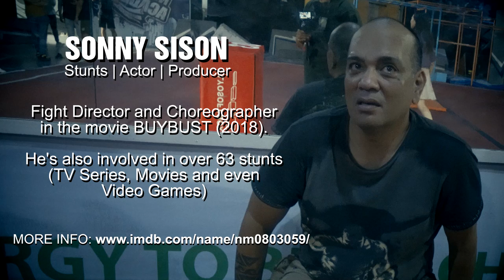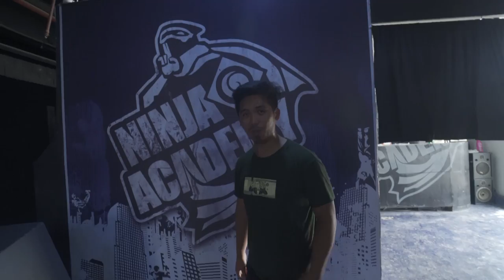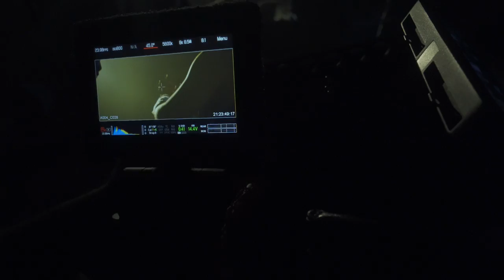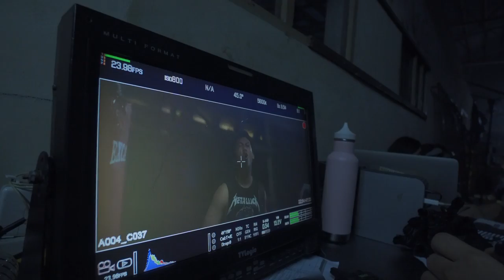DABES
nothing but dabes in business.